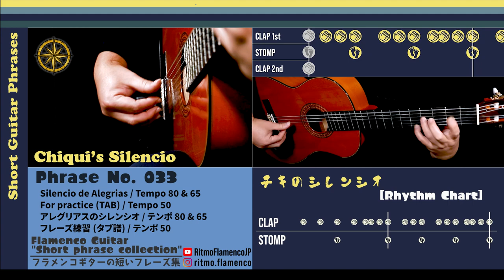シレンシオ(アレグリアス) NO.033 チキのファルセータ特集 スパニッシュ フラメンコギター タブ譜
[Contents]
0:00-Opening
0:16-Tempo 80
1:12-Tempo 65
2:25-Tempo 50 &TAB
3:55-Ending

『フラメンコギターの短いフレーズ集 』番外編 チキ特集です。僕の大好きなギターリスタです。彼が望んだように、彼の素敵なファルセータを、みんなが弾けるように、動画で残して行きます。

スペイン アンダルシア 情熱のフラメンコ！！！激しく演奏するフラメンコギターはこんな風に弾いています！

自宅でギター練習にも使えます♪ 更におまけ！フラメンコのリズムやコンパスが分かるように、手拍子や足踏みのマークも表示されます。

ご意見やご要望は、コメント欄にお書きください。

◆Produce
Canal de Ritmo Flamenco

◆School
Ritmo Flamenco